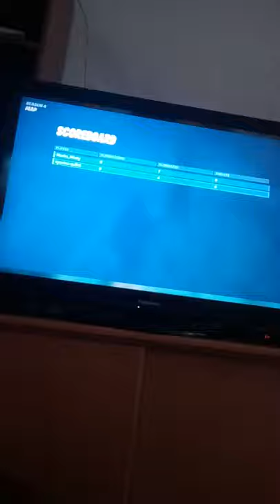Igrame fortnite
Laj I sub idemene najako